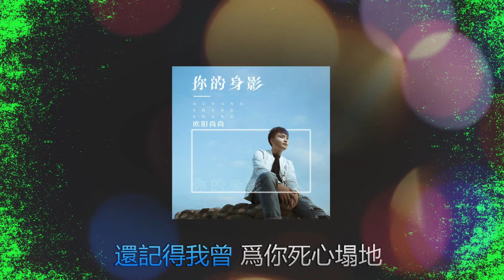✨ 你的身影 ✨ 演唱 : 欧阳尚尚-Ouyang Shang shang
🦚 Chinese Love Songs 2 🦚